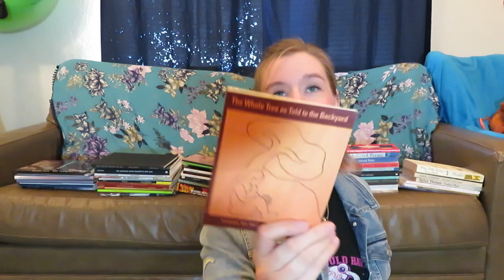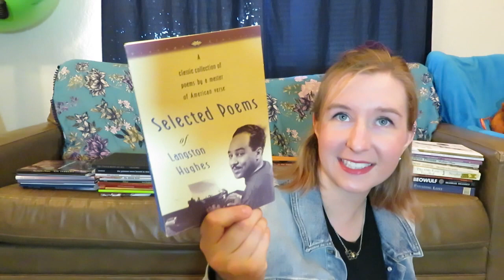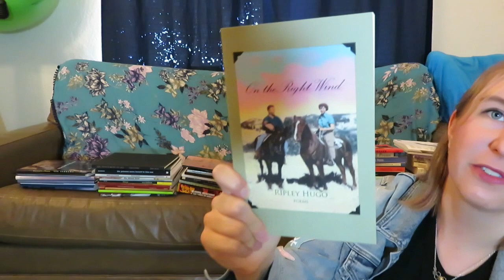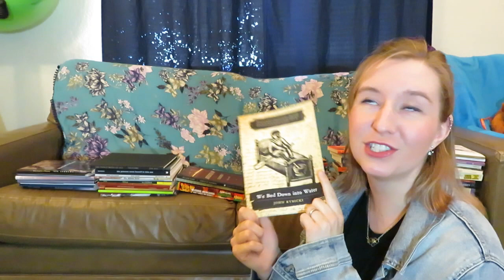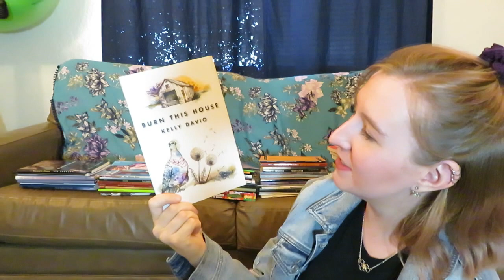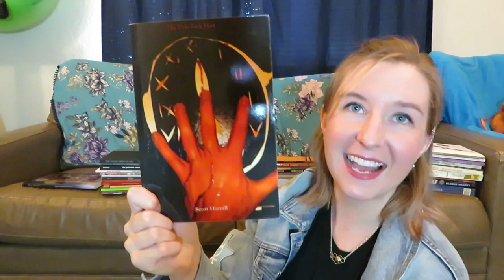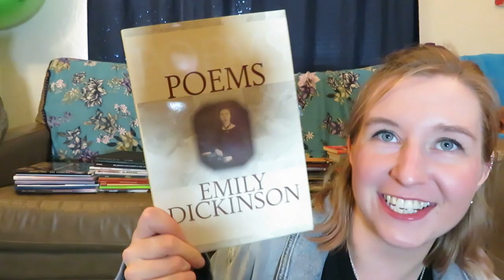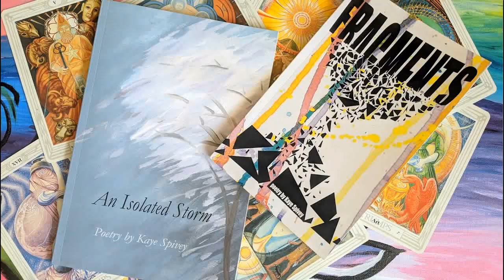Bookshelf Tour | My Entire Poetry Collection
This wins for longest video to film and edit for the length it turned out. Here is my entire collection of poetry! I know it doesn't look like a lot when it's on my shelf, and it's hard to see the titles since they're so slim, so I thought I'd give you a better look at everything I own!